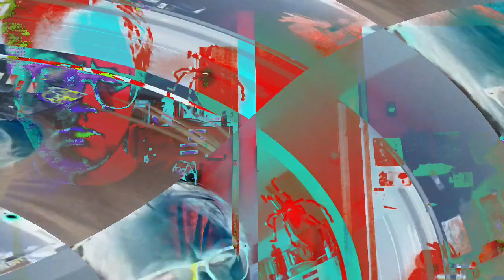[EPILEPSY WARNING] Movie 24 02 07 13h34m17s